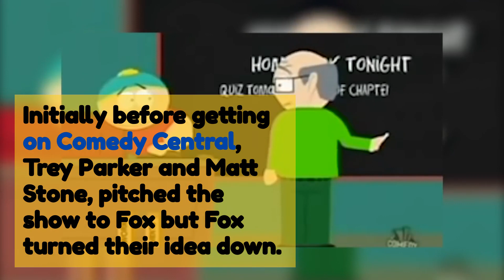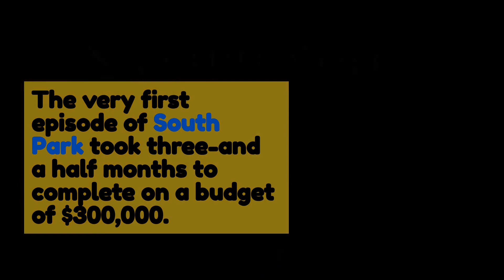Surprising Facts You Never Knew About South Park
In this video, we'll share some surprising facts about the iconic show South Park. From the inception of the show to its incredible cultural impact, these facts will surprise you!

If you're a fan of South Park, then you need to watch this video! We'll reveal some hidden secrets about the show, from the inception to the current day. From hilarious cultural references to fascinating behind-the-scenes stories, this video is a must-watch for fans of South Park!